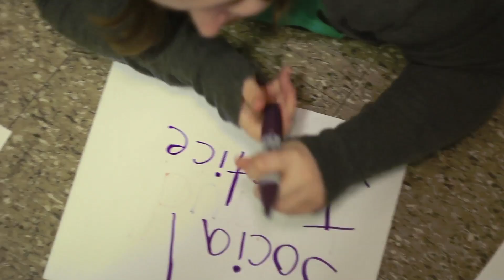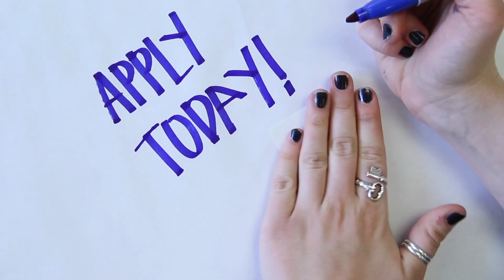Go on a BG Alternative Break!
Apply today to go on a bGAB Service Trip!